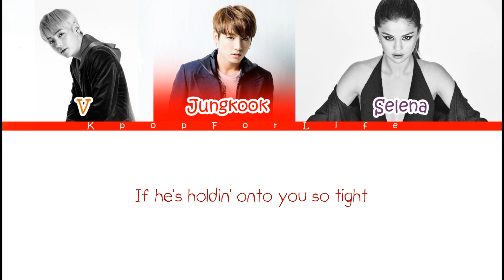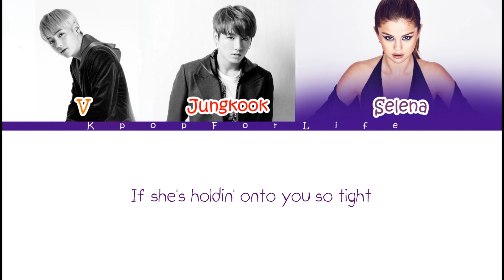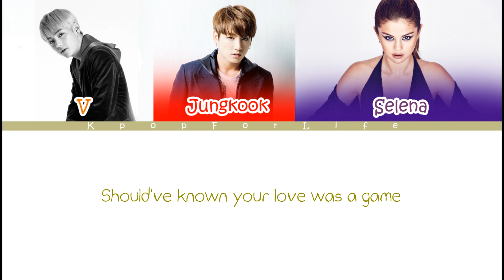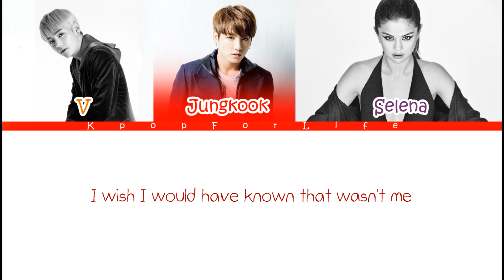V Jungkook & Selena 'We Don't Talk Anymore' Color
V: Orange
Jungkook: Red
Selena: Purple